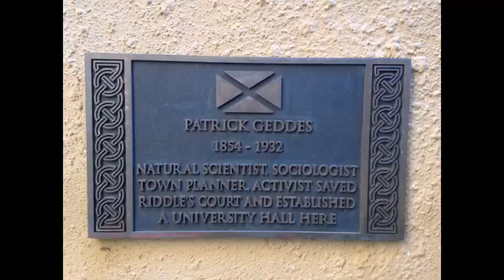Tofgam Short Number 115 - Patrick Geddes statue to building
Join me as we take a wander from Patrick Geddes statue to his building. Patrick Geddes was a busy person back in the day completing in various things. Now a days there is a bust of his face along a restricted access lane on the Royal Mile and a building on a different lane.